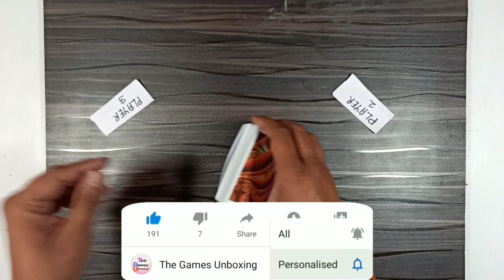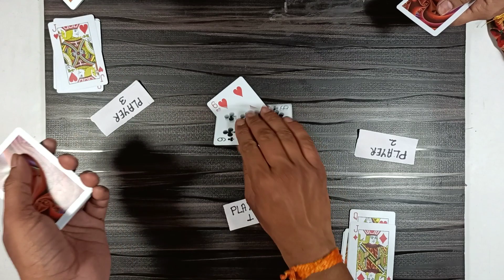Easy card games | Rupya paisa card game | simple card games in hindi | The Games Unboxing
The games Unboxing presents Easy card games | Rupya paisa card game | simple card games in hindi.This video also contains "How to play rupya paisa card games rules for three players " in Hindi. we can play with friend and family members at your home and know about rupya paisa card game rules.Easy Card game. easy to learn card game.